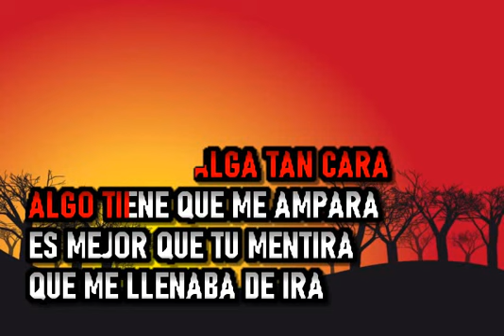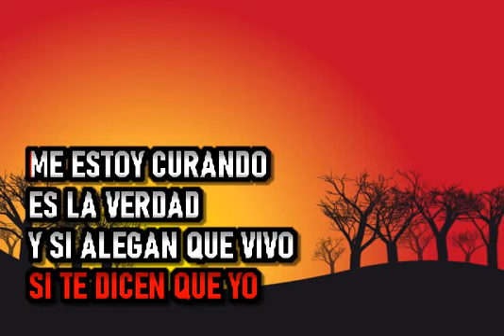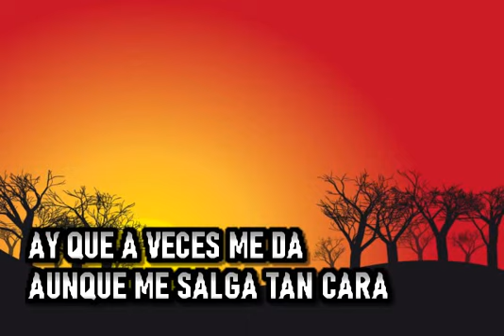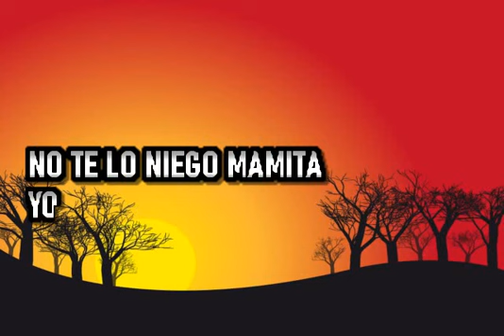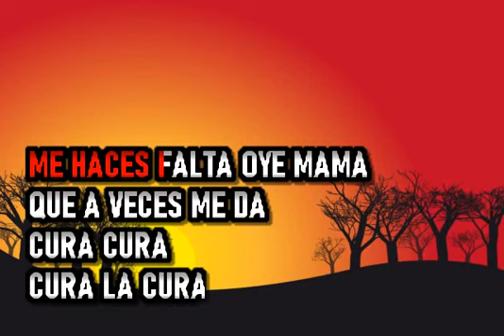Frankie Ruiz - La Cura - Karaoke